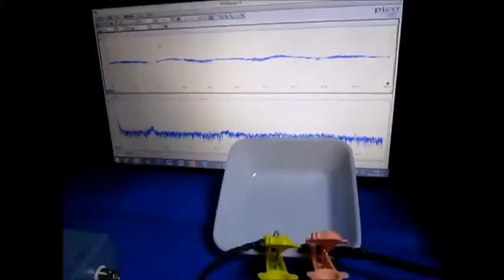表面検査対応超音波プローブ Ultrasonic measurement System